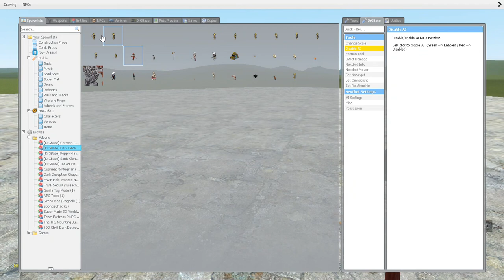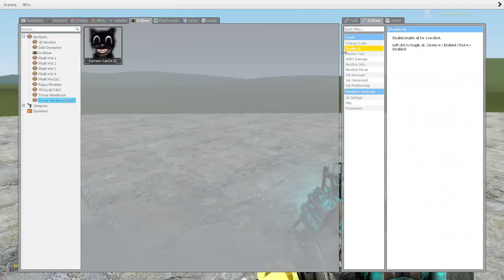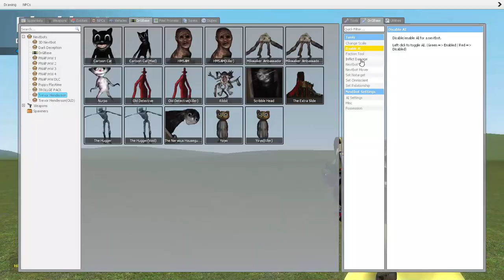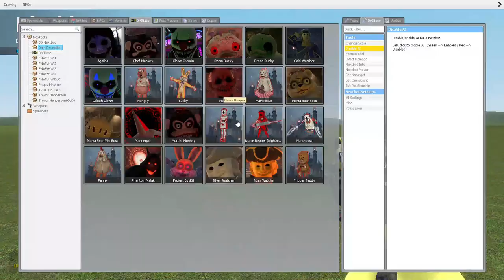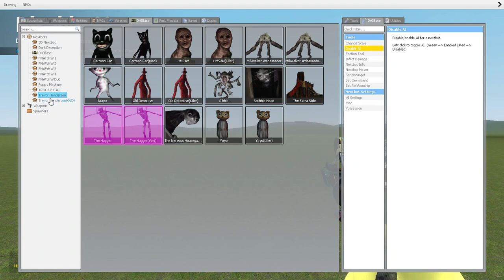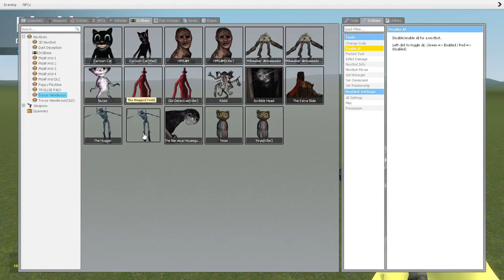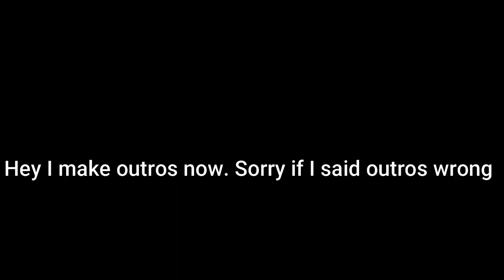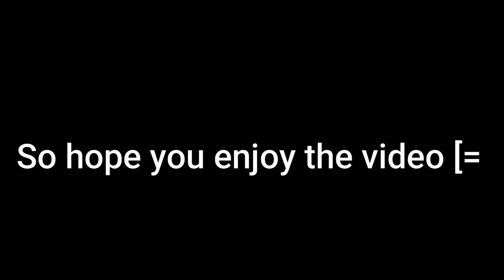GMod Dark Deception VS Trevor Henderson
IDK if the ending song is copyrighted